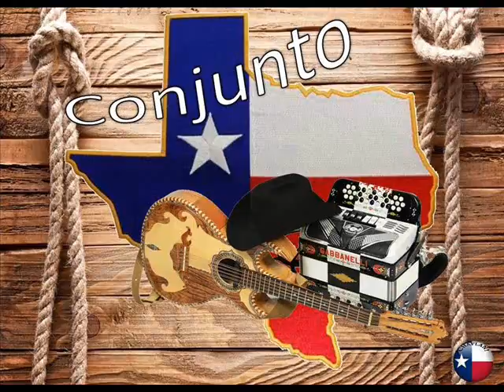El sabado - Los 2 Gilbertos